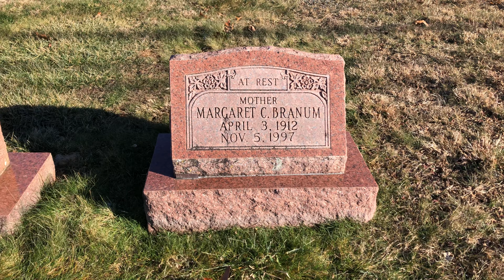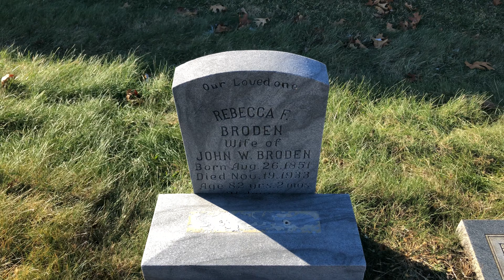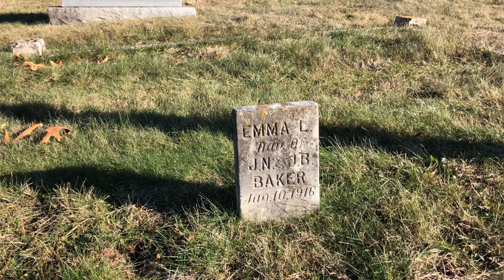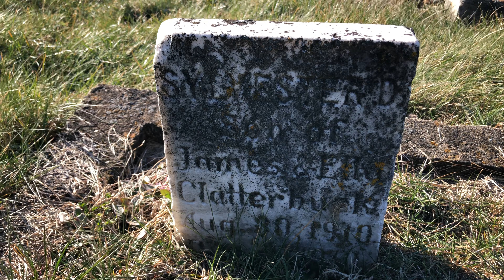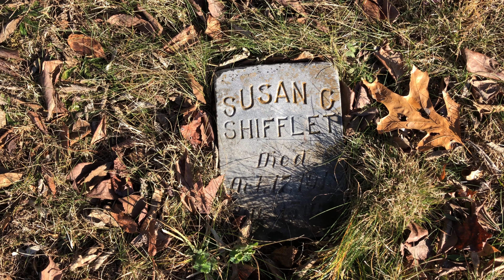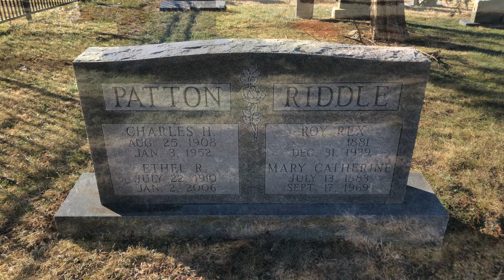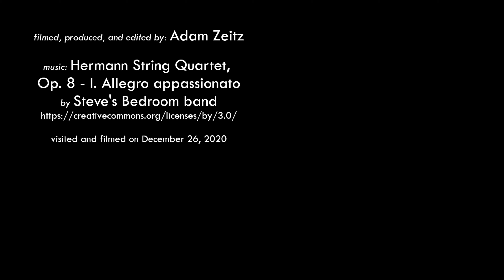Mabel Memorial Chapel Cemetery - Harrisonburg, VA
Mabel Memorial Chapel Cemetery is on Reservoir Street in Harrisonburg, Virginia. Visited & filmed December 26, 2020.

music: Hermann String Quartet, Op. 8 - I. Allegro appassionato by Steve's Bedroom Band